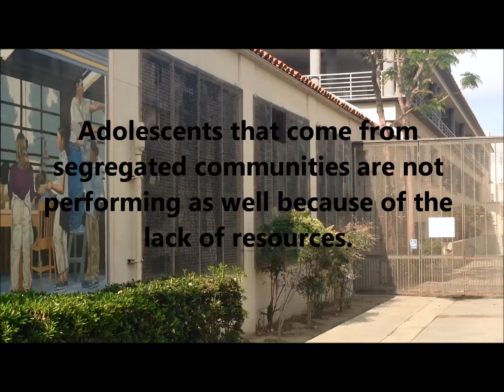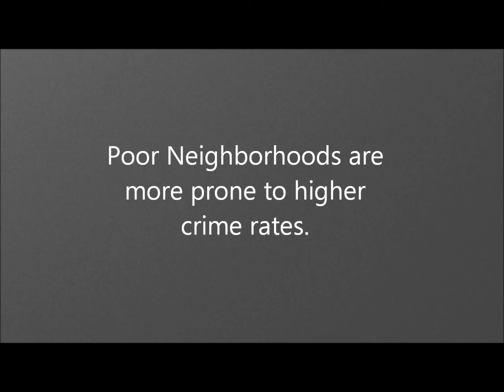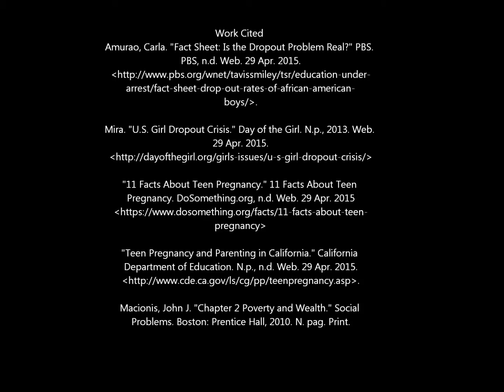PSA: Racial Segregation & its Effects on the Youth/ Stop The Cycle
Janelle Beltran & Cynthia Valdez

WGSS 102
Dr. Linh Hua

Racial segregation in poor low income communities leads to less funded schools, therefore leaving children without supervision after school and academically handicapped.